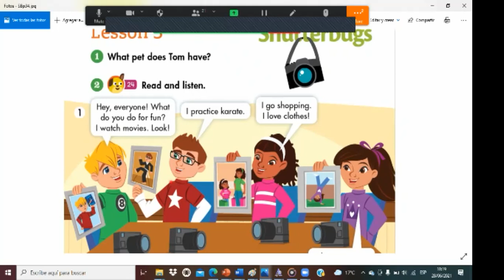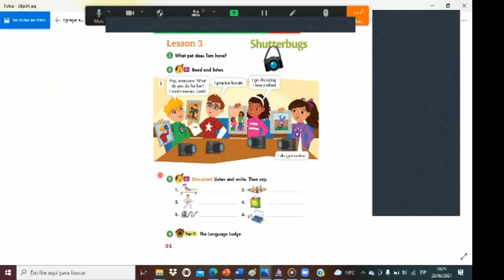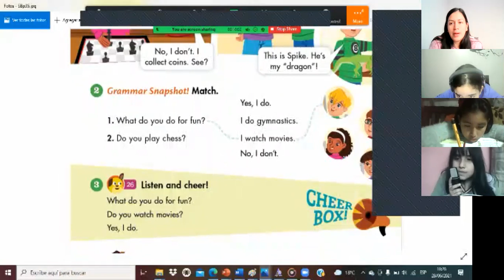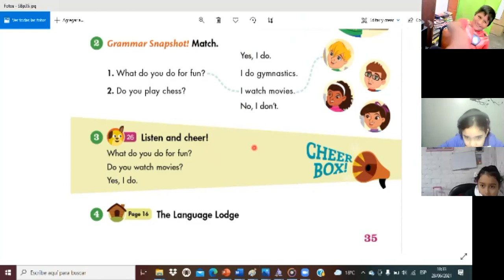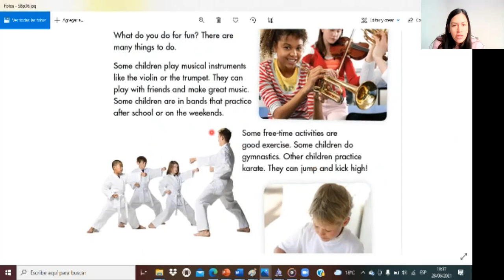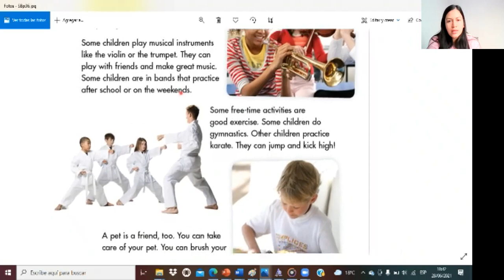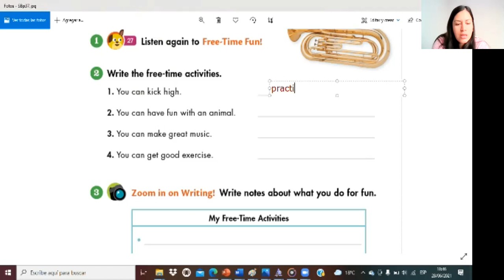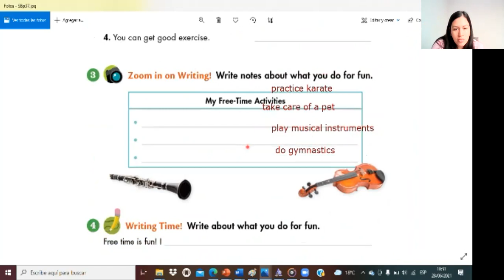HAPPY CAMPERS 4 / UNIT 4 - LESSON 5:REVIEW 28-06-21